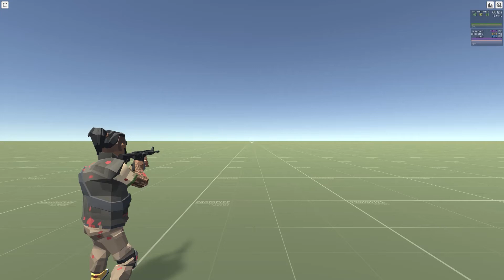RIZN - Assorted Characters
Another quick update on my third-person zombie shooter. This time I've reworked the scope of my character controller to allow for easily switching between various avatars. I'll expand on this system later with a complimentary UI for choosing a variety of options.